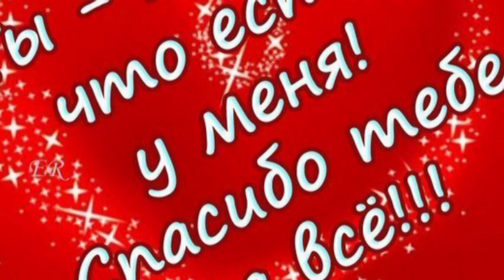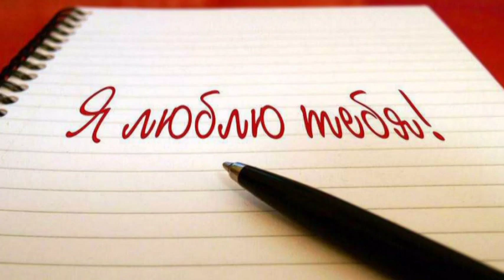ГЕННАДИЙ КАМЕННЫЙ - Я СКАЗАЛ ТЕБЕ НЕ ВСЕ СЛОВА (1) - Монтаж Татьяны Ситниковой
Песню "Я СКАЗАЛ ТЕБЕ НЕ ВСЕ СЛОВА" композитора АНДРЕЯ ЯКОВЛЕВИЧА ЭШПАЯ на стихи ВЛАДИМИРА КИРИЛЛОВИЧА КАРПЕКО поёт Народный  артист России ГЕННАДИЙ АРКАДЬЕВИЧ КАМЕННЫЙ.

ГЕННАДИЙ АРКАДЬЕВИЧ КАМЕННЫЙ (родился 12 декабря 1948 года, пос. Рамасуха, Брянская область) — советский и российский певец. народный артист России (2002).
     Геннадий Каменный окончил пятилетний курс музыкальной школы в городе Почепе по классу баяна за три года. В 1965 году поступил в Брянское музыкальное училище, продолжая совершенствовать мастерство игры на этом музыкальном инструменте и выступая на студенческих вечерах в качестве и баяниста, а с 1966 г. и в качестве певца.
     По окончании училища (1969) преподавал в Почепской музыкальной школе. Тогда же им был одержан ряд побед на местных вокальных конкурсах. Каменный поступил в московскую Всесоюзную творческую мастерскую эстрадного искусства под управлением Л. С. Маслюкова, где прошли занятия у тенора Георгия Виноградова (1972—1977).
     Первые профессиональные выступления Геннадия Каменного состоялись в программе «Омичи на эстраде», подготовленной Омской филармонией. В 1976 году певец побеждает на Всероссийском конкурсе советской песни в Сочи, а в 1977 году на Всесоюзном телевизионном конкурсе «С песней по жизни» и становится солистом «Росконцерта». Выступает в оркестре «Современник» под управлением А. Кролла, а также с оркестрами Ю. Силантьева, В. Мещерина, А. Михайлова, А. Петухова, Н.Некрасова, Н. Калинина.
     Каменный поступает на факультет «Сольное пение» в институт им. Гнесиных к педагогу по вокалу Валентину Чаплину. После окончания факультета (1990) репертуар Г.Каменного пополнился классикой — ариями из опер и романсами П. Чайковского, С. Рахманинова, М. Глинки. А. Даргомыжского, Н. Римского-Корсакова и других.
    Гастроли Каменного проходили более чем в пятидесяти странах, он выступал на радио и телевидении, записал 12 грампластинок и 2 CD. Лауреат премий А. Фатьянова (1996), А. Толстого (1997), Николая Мельникова 2019.; заслуженный (1991), народный (2002) артист России, почётный гражданин Брянской области (1998), профессор Брянского университета (2004—2005). В декабре 2008 года был награждён Международным гуманитарным общественным фондом «Знание» памятной золотой медалью «За активное распространение знаний». В апреле 2009 ему было присвоено звание «Человек тысячелетия» с вручением памятного знака-медали.

АНДРЕЙ ЯКОВЛЕВИЧ ЭШПАЙ  (15 мая 1925, Козьмодемьянск, Марийская автономная область, РСФСР, СССР — 8 ноября 2015, Москва, Российская Федерация) — советский и российский композитор, пианист, педагог, профессор.
Народный артист СССР (1981). Лауреат Ленинской премии (1986) и Государственной премии СССР (1976). Член Союза композиторов СССР с 1952 года.

ВЛАДИМИР КИРИЛЛОВИЧ КАРПЕКО - (18 февраля 1922, Казатин — 7 февраля 1993, Москва) — русский советский поэт. Лауреат премии им. А. Фадеева (1981), член Союза писателей СССР (1955). Заслуженный работник культуры Бурятской АССР (1984).